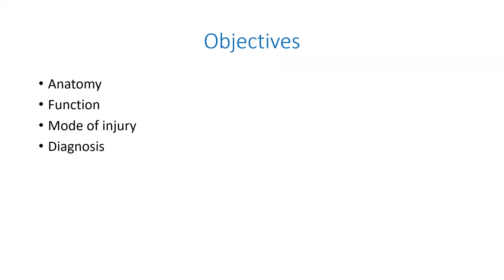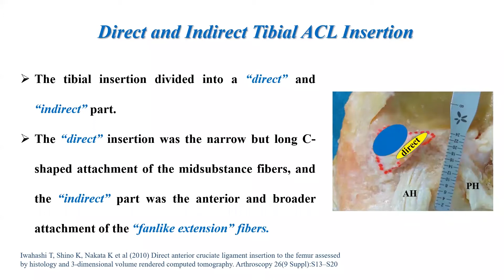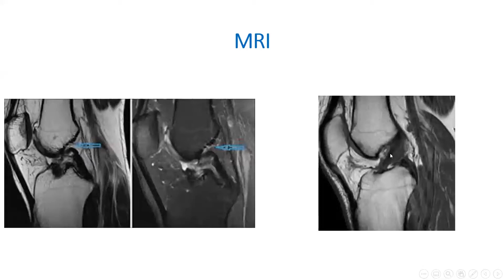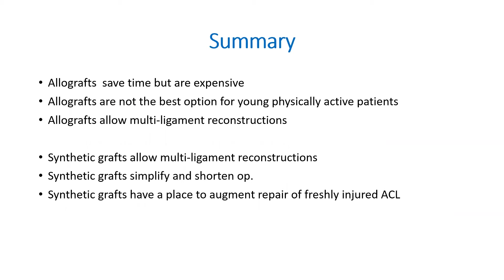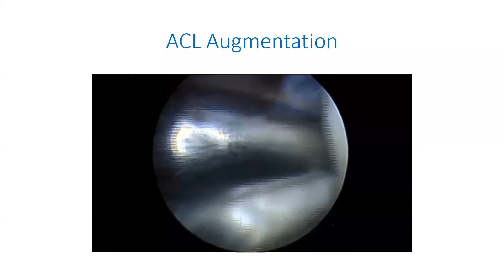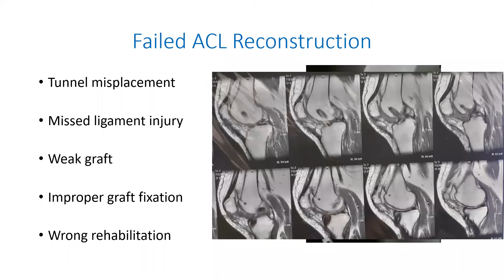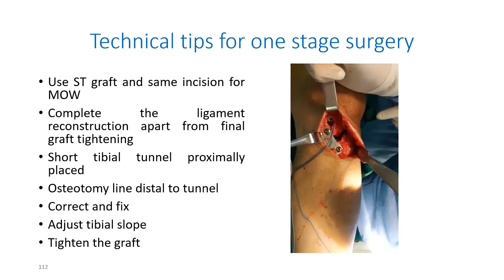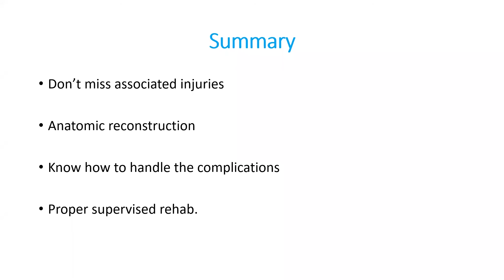What is the tips and tricks of Anterior Cruciate Ligament ?